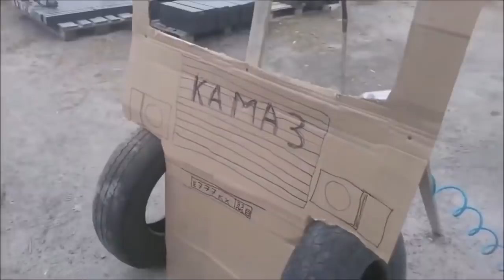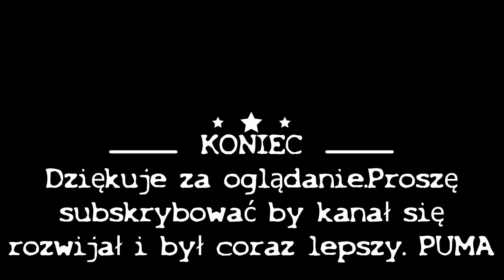PECH TO PECH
Życie jest pełne niespodzianek, miłości, radości, podróży, zakupów, szczęścia i dużo dużo innego. Ale jest też coś takiego jak pechowy dzień, godzina, miesiąc, rok, po prostu wszystko idzie zle albo się nie udaje, czyli pech i tyle.
Zapraszam na film w którym zobaczymy ludzki pech w wydaniu na ostro ;-) , proszę usiąść wygodnie i 10 minut śmiechu, uśmiechu i może zadumy?

Life is full of surprises, love, joy, travel, shopping, happiness and much much more. But there is also such thing as unlucky day, hour, month, year, everything goes wrong or fails, that is bad luck and that's all.
I invite you to a movie in which we will see human bad luck in a sharp release ;-), please sit back and 10 minutes of laughter, smile and maybe reverie?